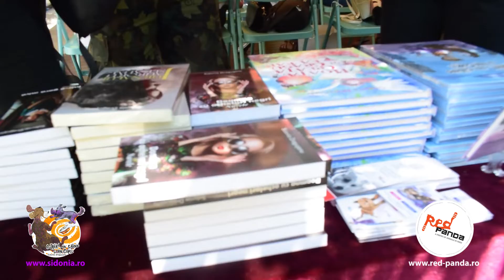Sprijiniți cățeii și pisicile îngrijite de Red Panda România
Eveniment organizat cu ocazia lansarii cartii „O javră, un câine și un copil”, cartea scrisă de Sidonia Drăgușanu în 1947, ar fi putut atât de ușor să fie aceeași cu a lui Homer, Negru sau Giugiuca, de la adăpostul Red Panda din 2019, ne-am gândit să-i aducem cumva împreună ca să se ajute reciproc. Se pare că mentalitățile românilor nu s-au schimbat atât de mult între timp. Înainte de „maidanezi”, oamenii le spuneau „javre”. Iar termenul a rămas cu conotații negative până azi, deși adesea s-ar potrivi mai degrabă comportamentului uman decât câinilor.
Pe cățeii de la Red Panda îi puteți vedea, plimba, ajuta oricând, la adăpostul lor din Bulevardul Barbu Văcărescu nr.162-164 din București.